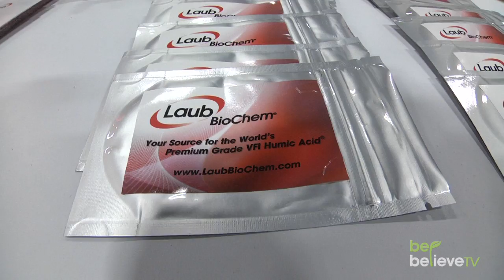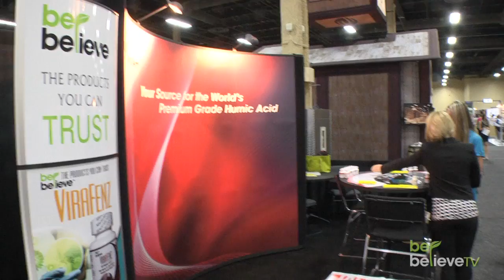Dr Richard Laub - Virasil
Dr. Richard Laub
Founder
Laub BioChem

Laub BioChem leads the industry in scientific research and development of humic acid. No other company compares. Period.

Humic acid from different sources is NOT the same! We guarantee that the humic acid you get from us is pure, potent, and safe – 100 percent of the time. Time after time.

At Laub BioChem, we start with the most efficacious raw material that Nature provides.

We then process the raw material into the world’s premium grade of humic acid – VFI Humic Acid® – which meets our uncompromising standards for safety, efficacy, consistency, and purity.

All Laub BioChem VFI Humic Acid® is subjected to comprehensive analysis and testing, so we know, and can assure you, that our products are the best in the industry.

The world’s best Source. Superior Processing technology. Extensive scientific Testing.

That’s the Laub BioChem SPT Advantage®. It’s our guarantee of quality that you won’t find anywhere